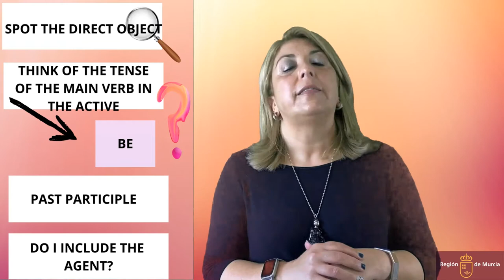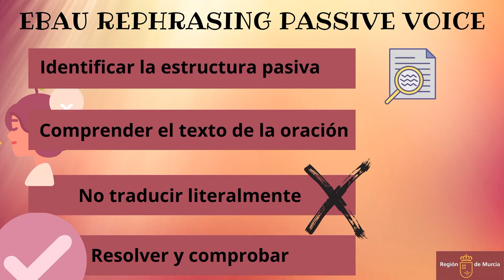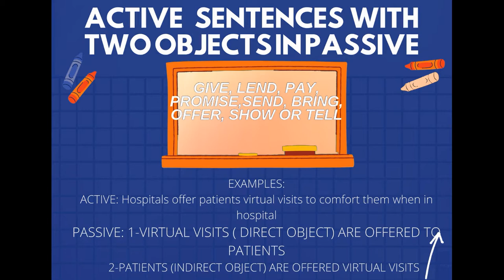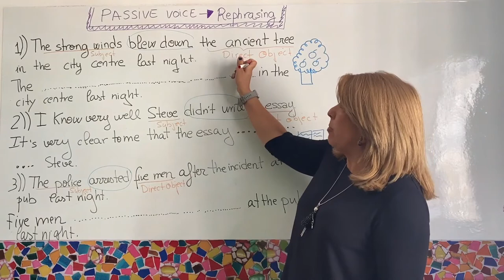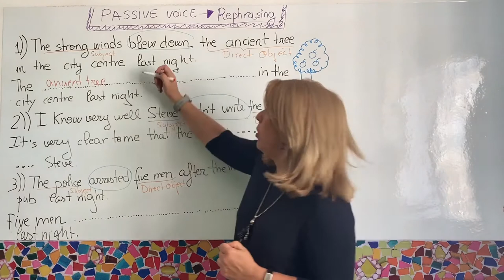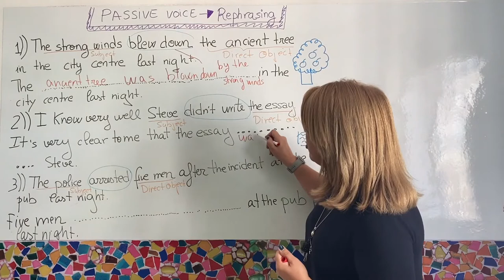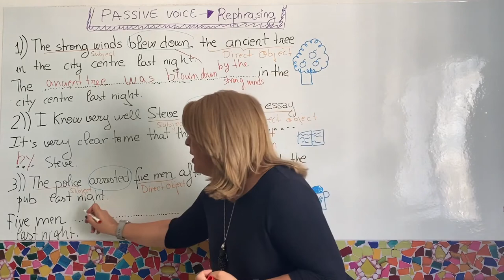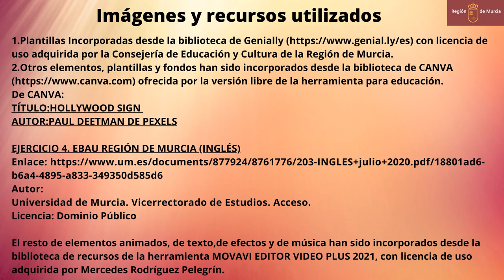EBAU REPHRASING PASSIVE VOICE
En este vídeo se explica cómo transformar frases mediante lo que en inglés se llama "rephrasing" usando la voz pasiva. Este tipo de ejercicio se pregunta en la EBAU de la REGIÓN DE MURCIA.